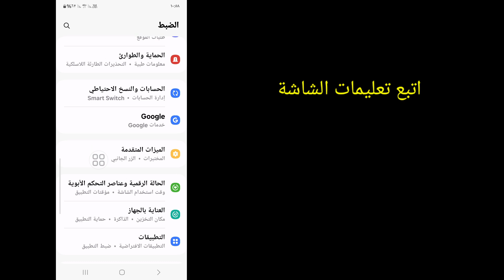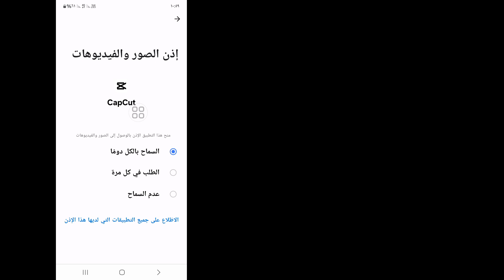كيفية إصلاح مشكلة اتصال الشبكة غير المستقر في Capcut | قالب Capcut اتصال الشبكة غير المستقر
هل تريد إصلاح مشكلة اتصال الشبكة غير المستقر في Capcut. في هذا الفيديو، سأوضح كيفية إصلاح مشكلة اتصال الشبكة غير المستقر في Capcut. سأوضح أسهل عملية لإصلاح مشكلة اتصال الشبكة غير المستقر في Capcut. لذا استمر في مشاهدة الفيديو الكامل دون تخطي لمعرفة كيفية إصلاح مشكلة اتصال الشبكة غير المستقر في Capcut | قالب Capcut اتصال الشبكة غير المستقر.

استفسارك حول كيفية إصلاح مشكلة اتصال الشبكة غير المستقر في Capcut | قالب Capcut اتصال الشبكة غير المستقر:

قالب Capcut لا يعمل.
مشكلة شبكة Capcut.
مشكلة الإنترنت في Capcut.
كيفية إصلاح اتصال الشبكة غير المستقر في Capcut.
مشكلة شبكة Capcut Me غير المستقرة.